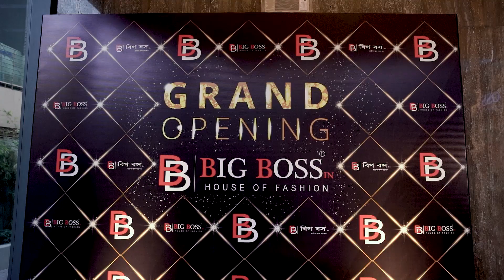Grand Opening || Ziaul Faruq Apurba || Mehazabien Chowdhury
ˍˍˍˍˍˍˍˍˍˍˍˍˍˍˍˍˍˍˍˍˍˍˍˍˍˍˍˍˍˍˍˍˍˍˍˍˍˍˍˍˍˍˍˍˍˍˍˍˍˍˍˍˍˍˍˍˍ

*** ANTI-PIRACY WARNING ***
This content is Copyright to Mehazabien Chowdhury.  Legal action will be taken against those who violate the copyright of the following material presented.